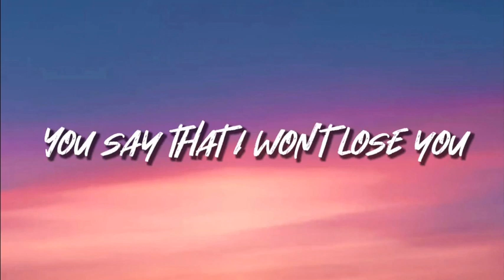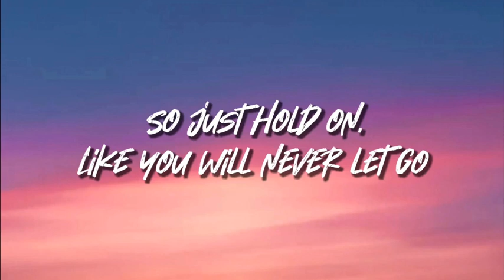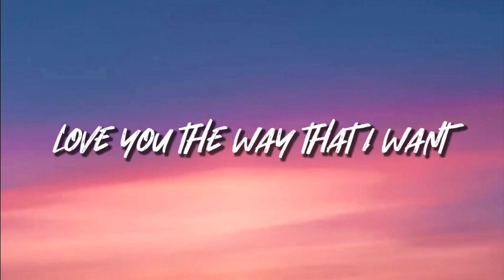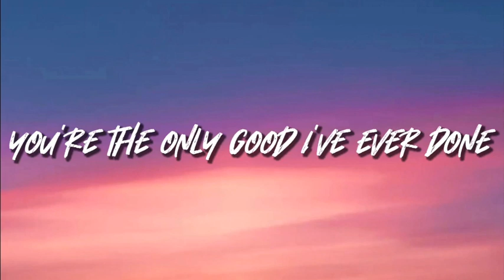ANYONE - JUSTIN BIEBER (LYRICS)